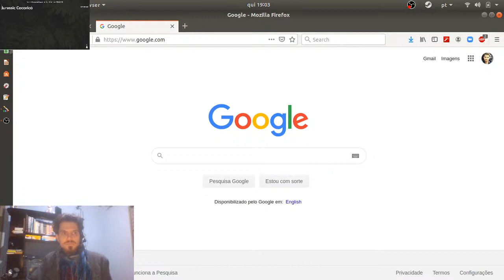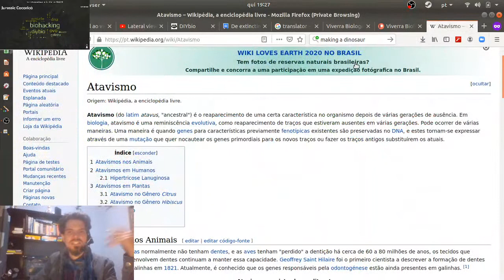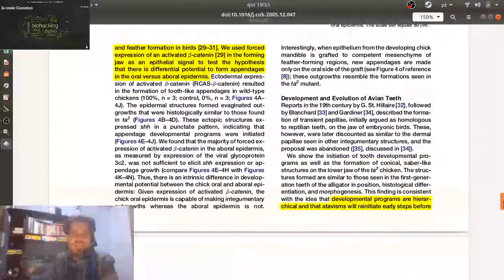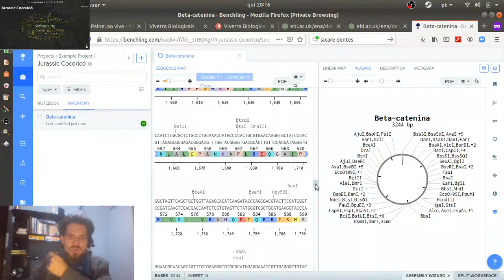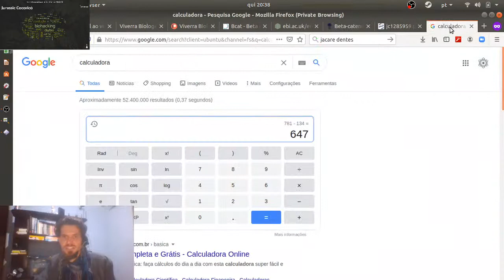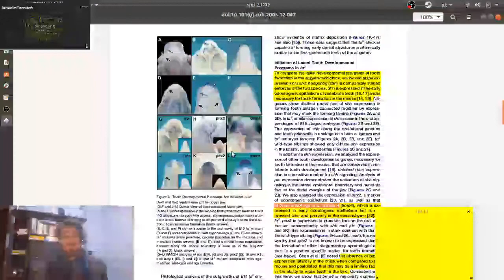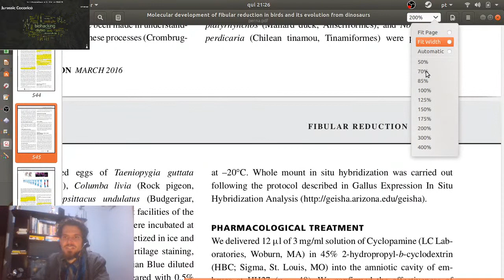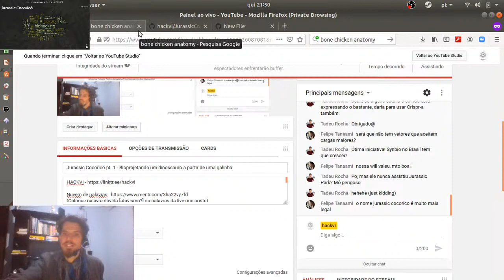Jurassic Cocoricó pt. 1 - Bioprojetando um dinossauro a partir de uma galinha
Esperamos que esse primeiro conteúdo traga o espírito de que fazer ciência se divertindo é possível e que o aprendizado no processo aconteça naturalmente.

Esperamos desmistificar o preconceito com biohacking e amplificar a visão que através desse movimento é possível gerar valor a sociedade.